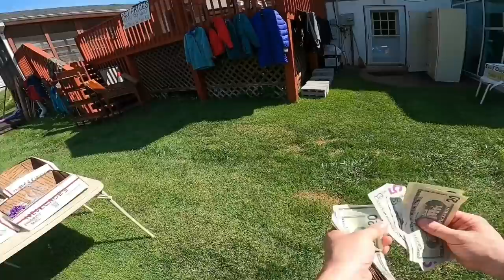Exact Change Only At This Garage Sale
Check out the Commonwealth Picker Store that is run by Reagan
Commonwealthpicker.com

@Commonwealth Picker

Ebay Store

Rollo Printer Lable Dispenser

Ebay Bubble wrap

36 rolls of tape

440 lbs scale from Accuteck

500 4x8 craft bubble mailers Love These

24x24 Poly mailers

Scotty Peeler
Metal Scotty Peeler

Tidy Pen

Go Pro Hero 7 Black This is what I use in the Cabin

Go Pro Hero Black 8 This is what I now use for the Garage Sale Videos

8x6x4 Boxes Great for Hats that can handle a little pressure